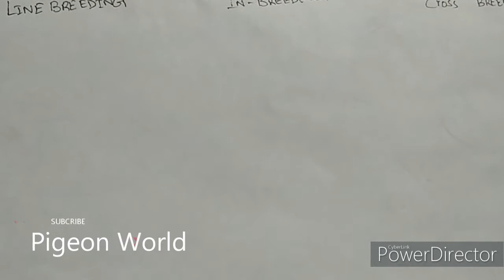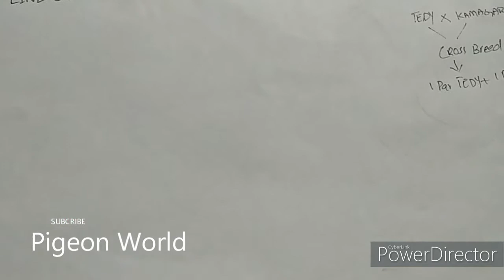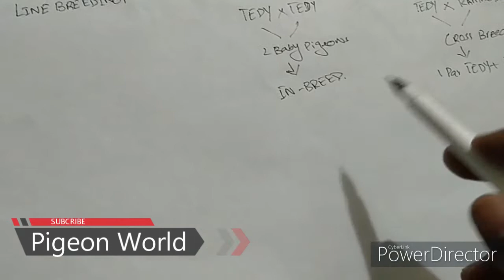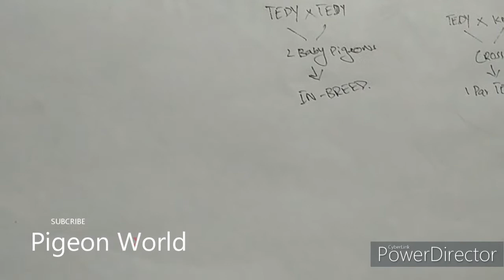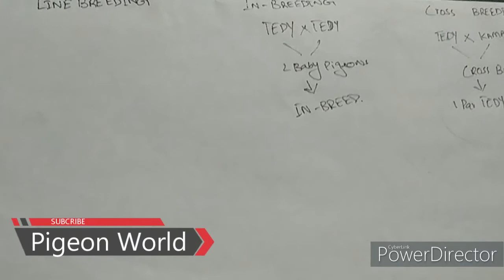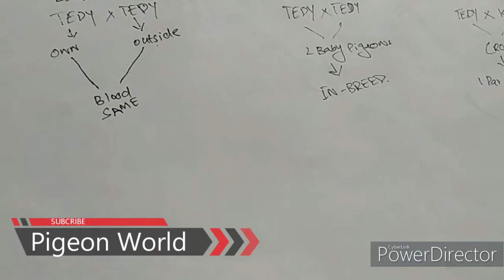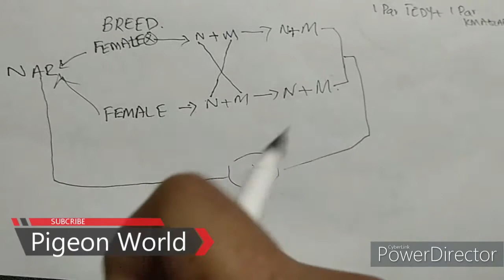how to pair up Good & resulted pigeon pair ,kabootar ki breed bnana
watch kabotar information on Pigeon World
kabotro ki bemari
joro k bary min
breeding tips
parwazi kabootar